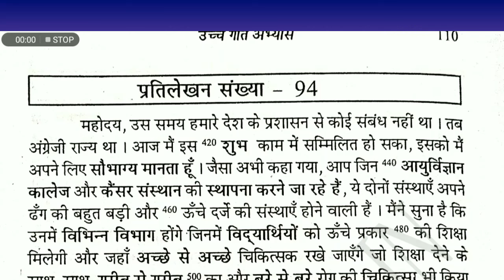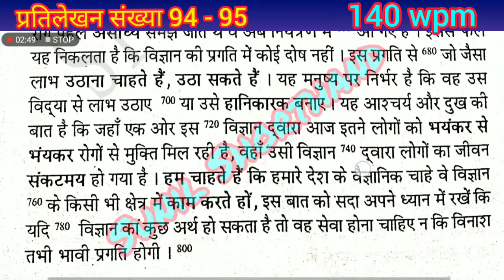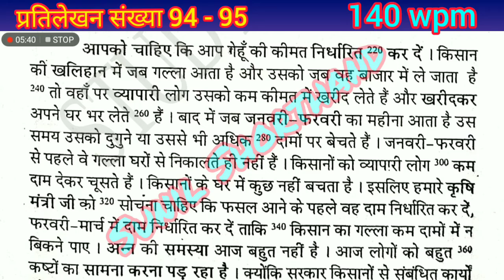140wpm hindi dictation |hindi Shorthand dictation 140wpm |Parliament Reporter hindi dictation 140wpm